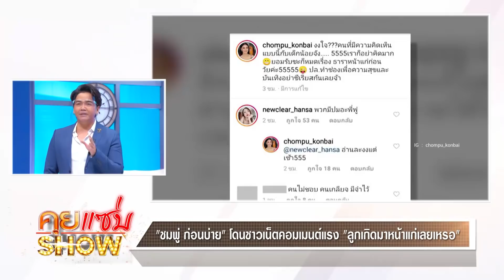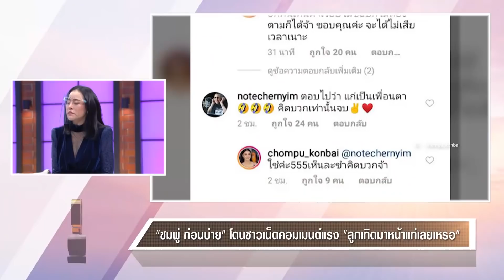คุยแซ่บShow : สัมภาษณ์สดครั้งแรก "ชมพู่ ก่อนบ่าย" หลังชาวเน็ตคอมเมนต์ “ลูกเกิดมาหน้าแก่เลย”!!!